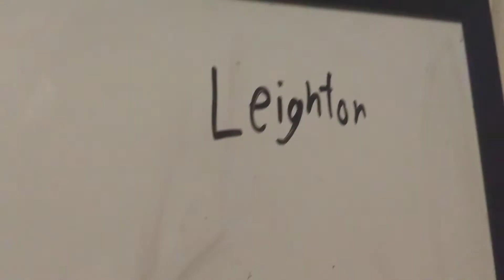Crappy channel trailer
I took way to much time to make this and it still sucks